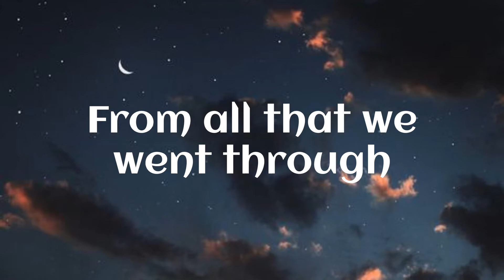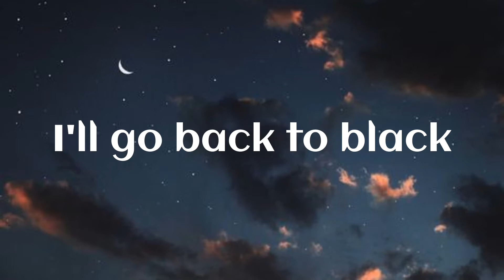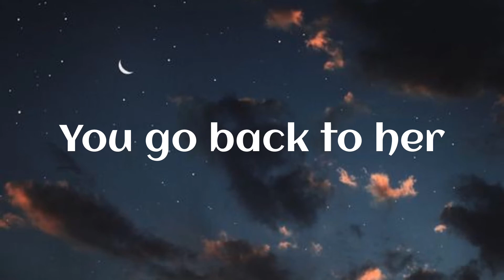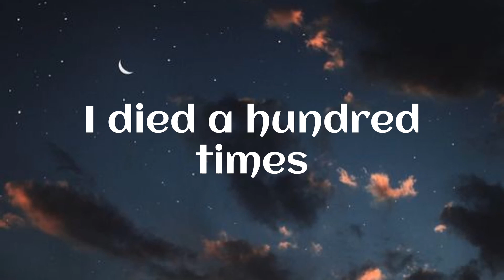Amy Winehouse - Back To Black (lyrics)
Back To Black Amy Winehouse